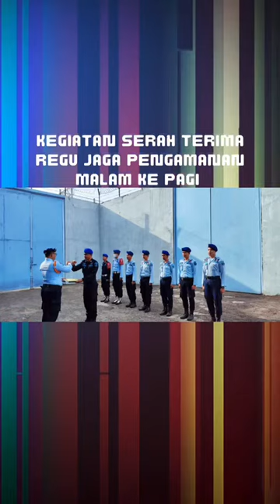Laporan Harian Rutala. Jumat, 26 Mei 2023